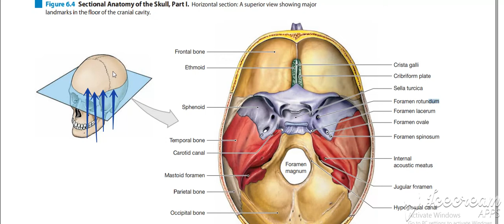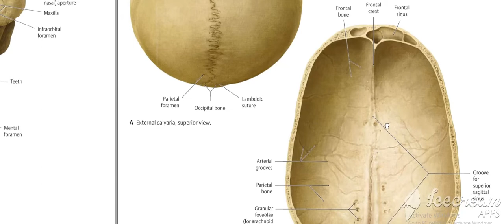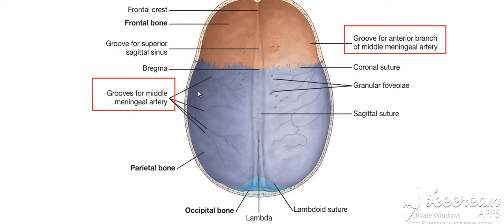Cranial cavity 1